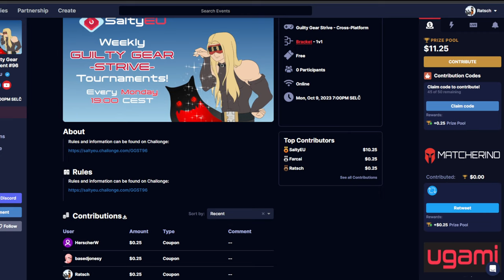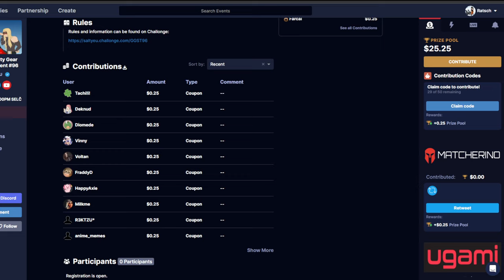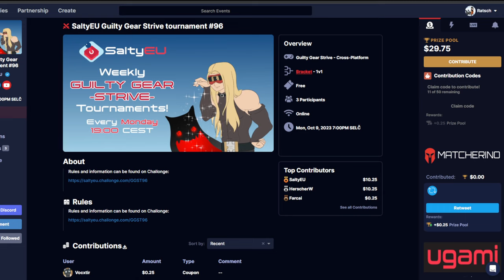SaltyEU Guilty Gear Strive Tournament #96 - Top 8 feat. Andross_11 , PataChu , Sorani , Zando + more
Timestamps:
00:00 Intro
10:41 Sorani (Millia) vs. ecalebrum (Jack-O)
19:23 Zando (Asuka) vs. PataChu (Sin)
31:50 Rygand (May) vs. Mon (Giovanna)
46:50 Andross_11 (Potemkin) vs. Cuenca5 (I-No)
59:51 Mon (Giovanna) vs. ecalebrum (Asuka)
1:15:31 Andross_11 (Potemkin) vs. Zando (Asuka)
1:25:29 Winners Final
1:40:34 Losers Semifinal
1:47:34 Losers Final
1:58:44 Grand Final

SaltyEU hosts online fighting game tournaments every week for the EU and EMEA regions. Right now we are focused on Blazblue: Central Fiction, Dragon Ball FighterZ, Guilty Gear Strive, Guilty Gear Xrd Rev 2, and Tekken 8.